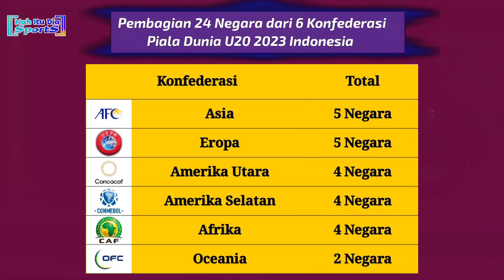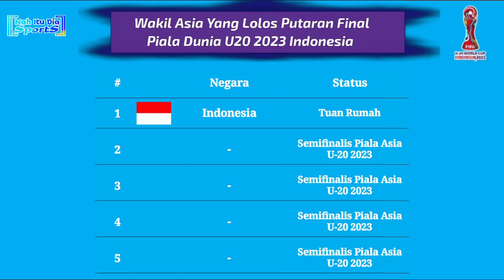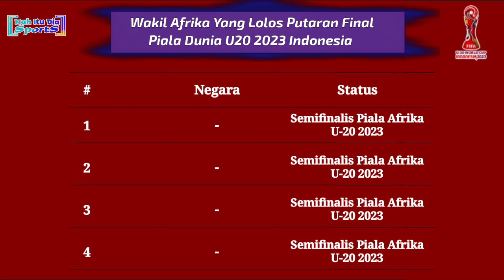Daftar 16 Negara Yang Lolos Piala Dunia U20 Indonesia 2023 - FIFA U-20 World Cup Indonesia 2023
Daftar 16 Negara Lolos Piala Dunia U20 Indonesia 2023
1. Indonesia
2. Inggris
3. Israel
4. Italia
5. Prancis
6. Slovakia
7. Brazil
8. Uruguay
9. Kolombia
10. Ekuador
11. Amerika Serikat
12. Republik Dominika
13. Guatemala
14. Honduras
15. Selandia Baru
16. Kepulauan Fiji

Daftar negara yang telah lolos ke Piala Dunia U20 2023 di Indonesia
16 negara lolos piala dunia U20
Wakil Asia di piala dunia U20 2023 Indonesia
Wakil Eropa di piala dunia U20 2023 Indonesia
Wakil Afrika di piala dunia U20 2023 Indonesia
Wakil Amerika Selatan di piala dunia U20 2023 Indonesia
Wakil Amerika Utara di piala dunia U20 2023 Indonesia
Wakil Oceania di piala dunia U20 2023 Indonesia
Negara Lolos piala dunia 2023
Jadwal Drawing Grup Piala Dunia 2023 Indonesia
Jadwal Piala Dunia U20 2023 Indonesia
Kapan piala Dunia U20 2023 dimulai?
Jadwal lengkap piala dunia U20 2023 Indonesia
World Cup u-20 2023 Indonesia
daftar negara yang lolos ke piala dunia U20 Indonesia 2023
Daftar Grup Piala dunia u-20 2023 di Indonesia
16 Negara Lolos Piala Dunia Indonesia 2023
Piala Dunia U20 Indonesia 2023